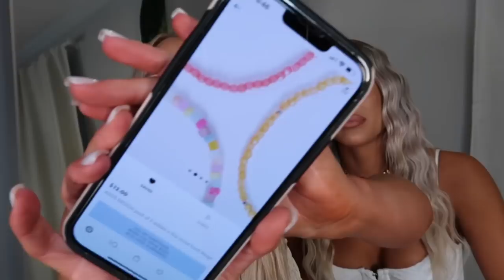SUMMER MUST HAVES - BEAUTY, FASHION, FRAGRANCE + more 💖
Hi beautiful babes! We hope you enjoy this summer favorites video!

ITEMS MENTIONED -

Perfect Pink Nail Polish
Dae Styling Cream
PCA Tinted Sunscreen
Supergoop Play sunscreen
Sugar Scrub
Face Tan Moisturizer
Summer Friday's Eye Cream
DE Bronzi Drops
Patrick Ta Body Oil
Sol de Janiero Perfume
Ellis Sun Fruit Perfume
Dior Blush(sold out on Sephora but both shades available on Dior's website)
Blush Brush
NYX Blush
Rare Beauty Blush
Kylie Bronze Palette
Abby's Hair Waver
Emily's Hair Waver
Milk Makeup Setting Spray
Mac Bronzer
Body Makeup
Brush to apply
Loving Tan
Amazon Bikini
Shein Crotchet Skirt
Shein Sunnies
Amazon Sunnies
Skims Bralette
Skims Thong
Shein Dress
Nylon Shoulder Bag
Align Biker Shorts